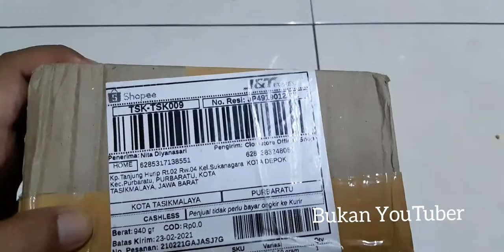Belanja dari rumah aja, Perlengkapan bayi nya disini lengkap sekali-Clodistore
Nyari perlengkapan bayi juga? Silahkan klik link di bawah